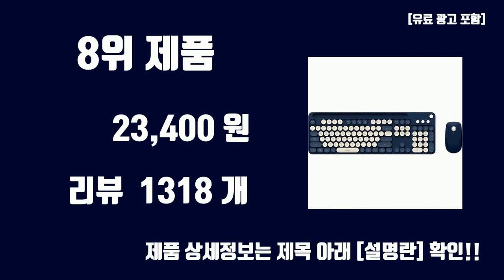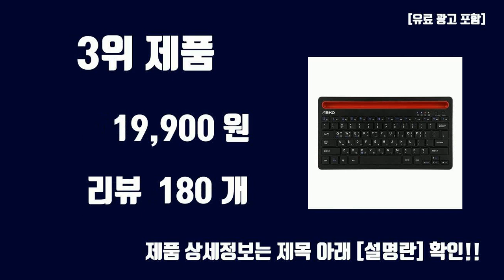앱코블루투스키보드 TOP10 인기상품 가격정보 후기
오늘 담아보는 핫템 앱코블루투스키보드 TOP10 인기상품 가격정보 후기

1위. 앱코 3채널 블루투스 멀티페어링 펜타그래프 무선키보드, Space Gray + Gold, TOS180, 일반형 [21,400원]

2위. 앱코 멀티페어링 블루투스 키보드, 화이트 + 핑크, AWK10, 텐키리스 [18,400원]

3위. 앱코 멀티페어링 블루투스 키보드, BT250, 블랙 + 레드, 텐키리스 [19,900원]

4위. 앱코 KN01 BT 블루투스 TKL 무접점 게이밍 키보드, 블랙, KN01 BT 블루투스 TKL (블랙45g) [99,000원]

5위. 앱코 블루투스 유무선 무접점 키보드, KN30BT, 일반형 [161,700원]

6위. 앱코 무선 블루투스 미니배열 기계식 게이밍 키보드 K660M-L68, 텐키리스, 미드나잇 블랙 [100,500원]

7위. 앱코 블루투스 와이드 무선 숫자 키보드, 그레이 + 블랙, KP35BT, 키패드 [31,600원]

8위. 앱코 무선 멤브레인 키보드 마우스 세트, 인체공학, WKM50, 네이비 [23,400원]

9위. 앱코 파스텔키캡 무접점 게이밍 키보드 30g, 오션블루, KN01C, 텐키리스 [151,500원]

10위. 앱코 멀티페어링 블루투스 키보드, 블랙, BT220, 일반형 [11,000원]